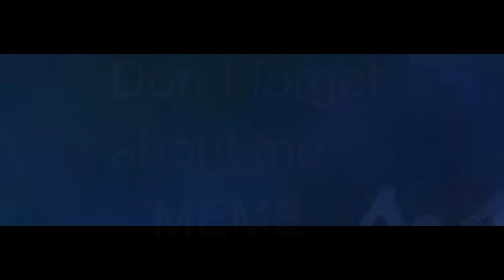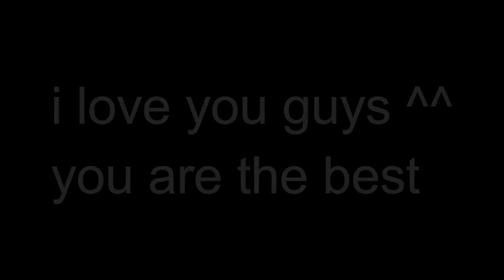(SFM-FNAF) Don´t forget about me MEME !!Twenty one pilots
song by twenty one pilots